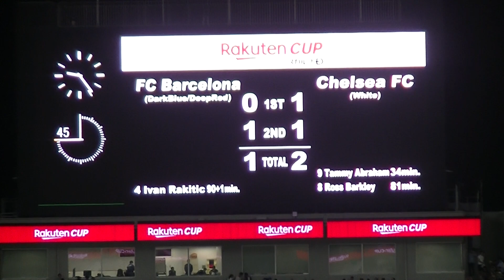ラキティッチ得点シーン～試合終了 20190723 【楽天カップ】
ラキティッチがＦＫを外すも、右足でゴール左へミドルシュート！！
そのまま、試合終了～！！